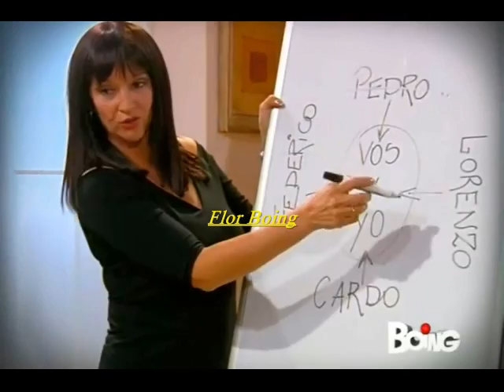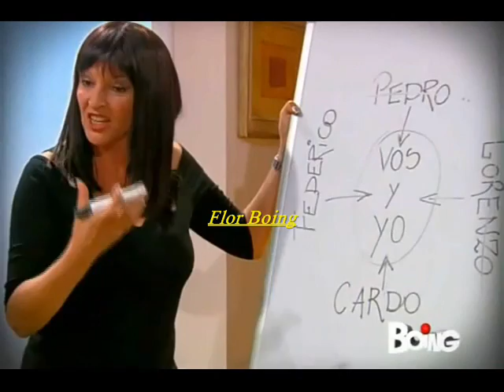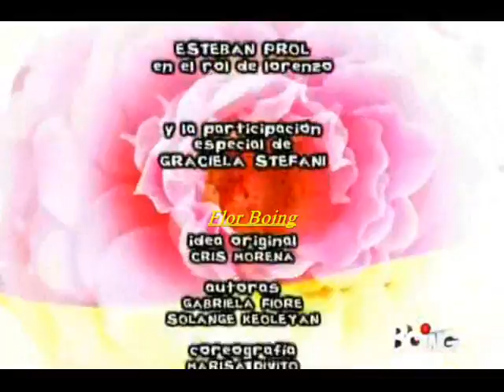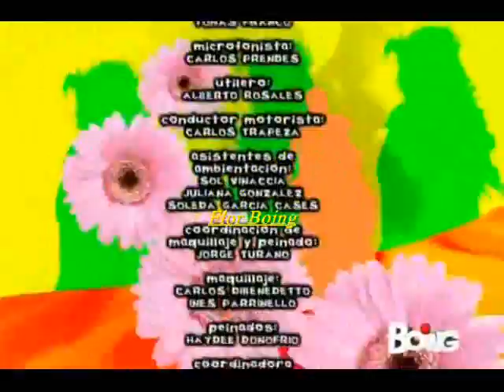Flor: Flor rivede Delfina e Pedro che si baciano ep149 (intera)